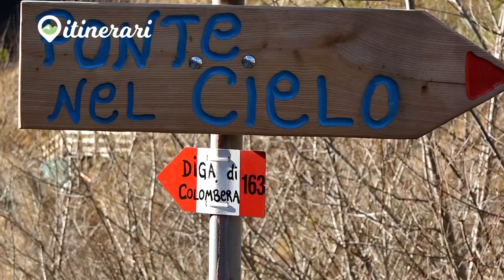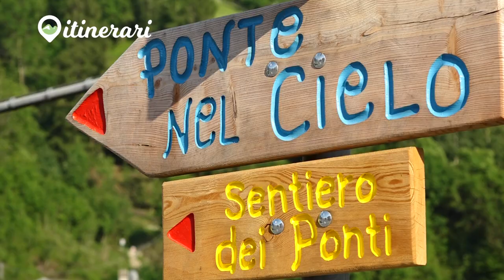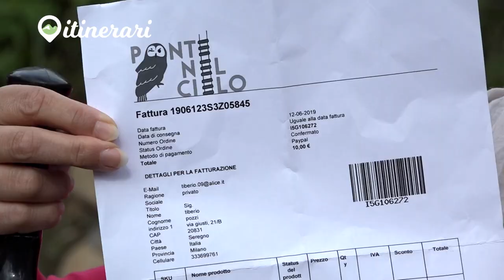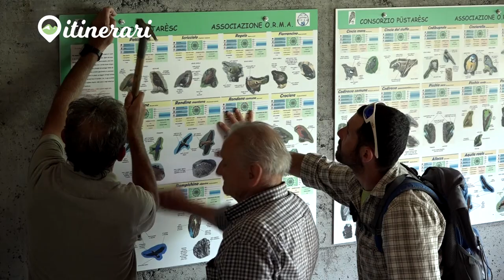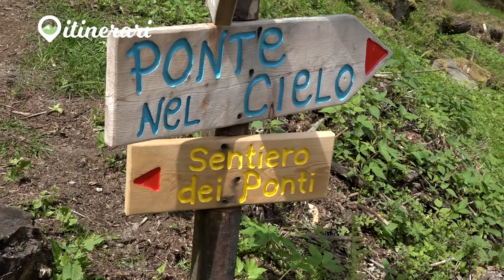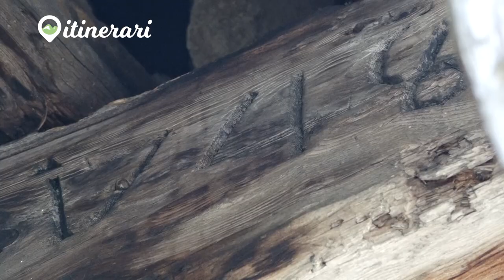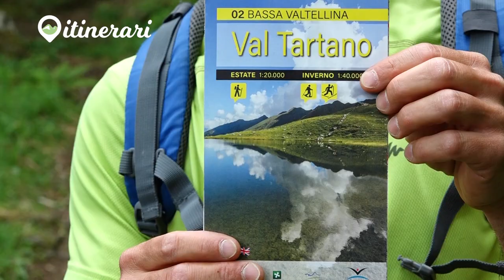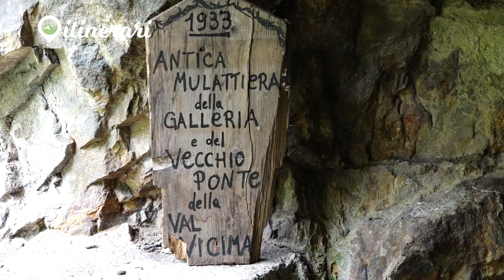ITINERARI: PONTE TIBETANO VAL TARTANO, PONTE NEL CIELO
Val Tartano, tutti i protagonisti del grande Ponte Tibetano della Val Tartano, che collega la frazione di Campo, fino al Maggengo di Frasnino. Da Frasnino possibilità di compiere un giro ad anello attraverso il Sentiero dei Ponti.